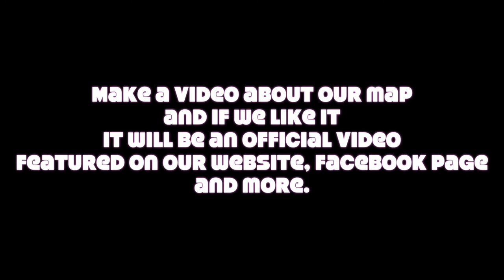CityCraft Youtube Contest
Do you like CityCraft?
If so, create a youtube video promoting CityCraft and if we like it we will use it as an official video. That means it will appear on the CityCraft website, Facebook page and more. This contest is great because you will earn more viewers and subscribers to your video and channel. FULL CREDIT WILL BE GIVEN TO YOU!!!

SEND US A LINK FOR YOUR VIDEO IN THE COMMENTS SECTION BELOW!